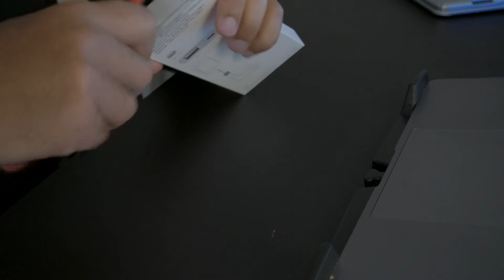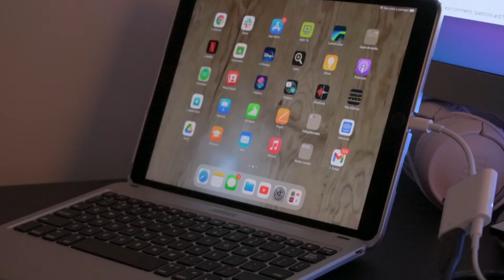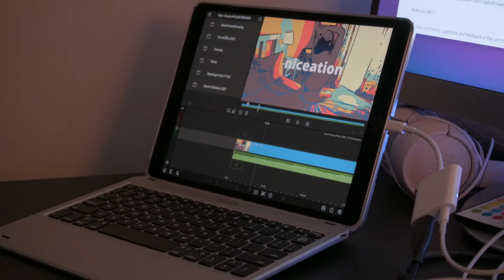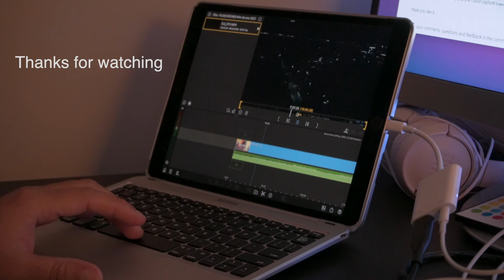(Sub) Weekly vlog | Chill morning, unboxing accessories, improving productivity, editing in iPad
Hey there! Don’t forget to turn on subtitles by clicking the CC/setting button!👆

Weekly vlog |  A chill morning and late lunch, cleaning up, unboxing Lightning to USB 3 Camera Adaptor and Logitech PEBBLE M350 mouse, trying to improve workflow productivity and my first video editing in iPad with LumaFusion.

Thank you for your support. Enjoy!

My Gear:
Camera - Sony Alpha 6400 & Action Cam DJI Osmo Action 4K
Audio Recorder -  Zoom H1 Handy Recorder with Rode Micro & Roland CS-10EM Binaural Earphones/Mic

All songs used by me are properly licensed by Artlist Ltd, granting me the right to perform, reproduce and to commercially use into my audio-visual work.